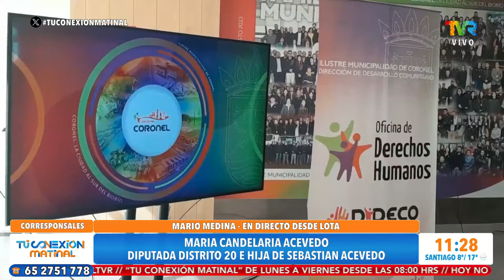Mario Medina desde el gran Concepción